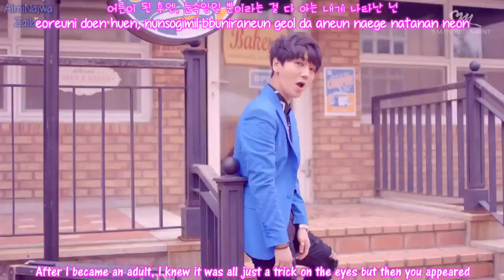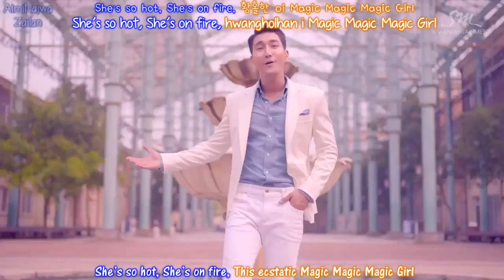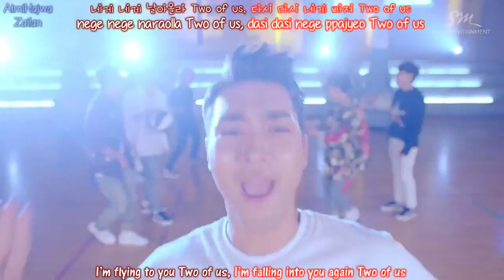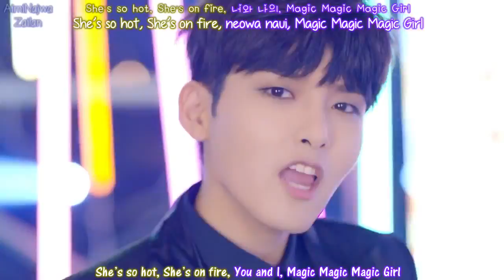Super Junior - Magic MV [Han, Rom & Eng]